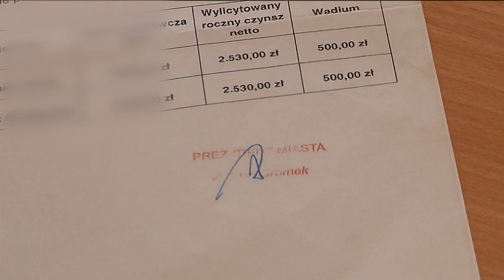WOŹNIAK: NIE MIAŁEM FAKSYMILE